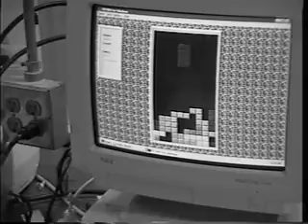A Day in the Life of a Neurobiology student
MBL Neurobiology course 1996 student, Dimitar Nikolov (that year, the beer refrigerator was opened at 10 pm each night)